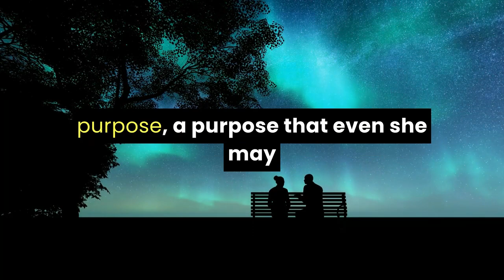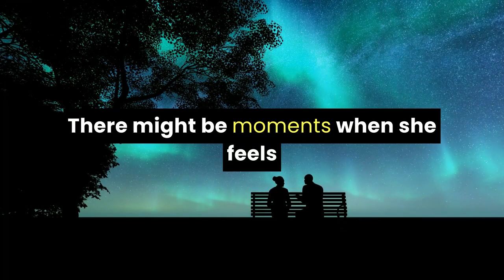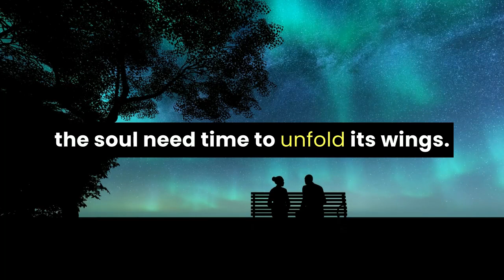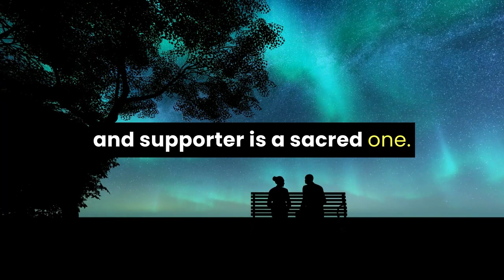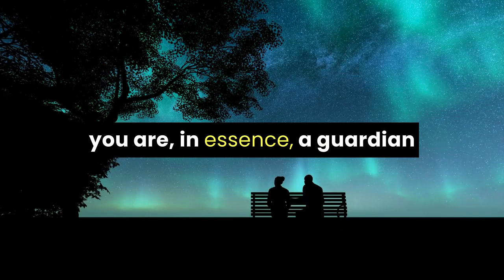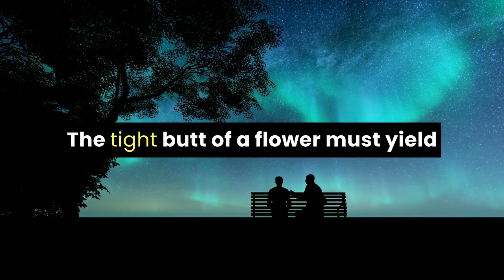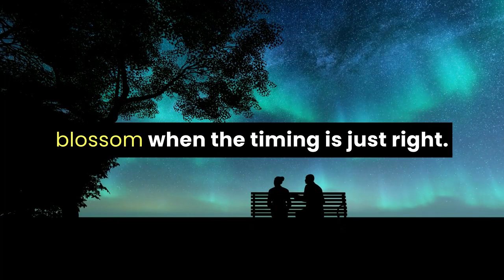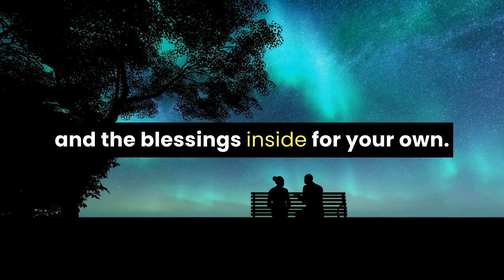💌 God Message Today | This woman who is your friend is going to turn into...